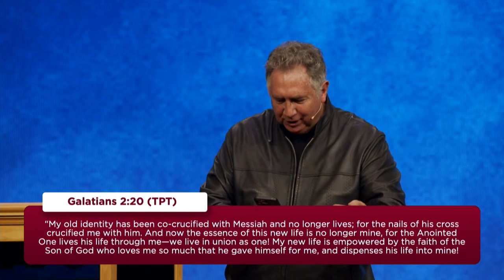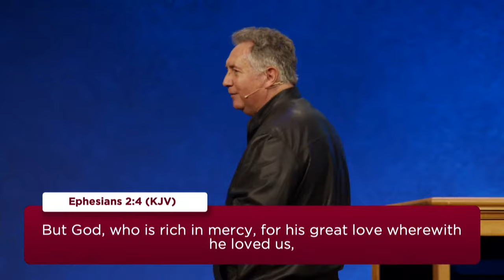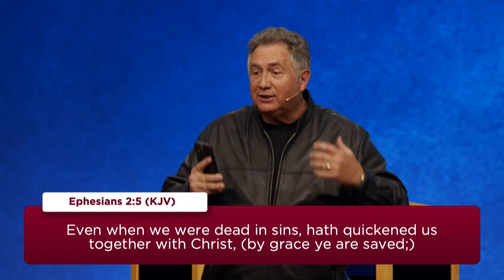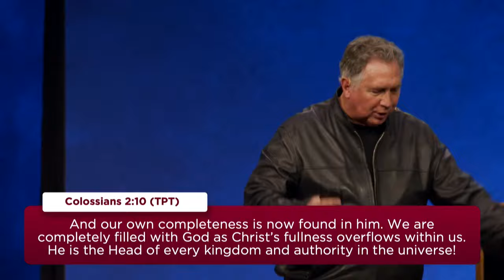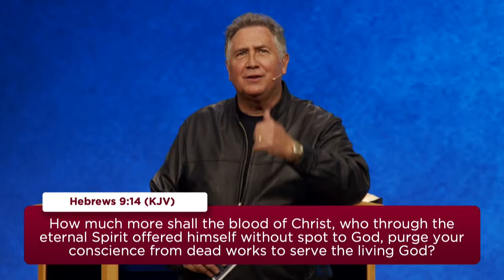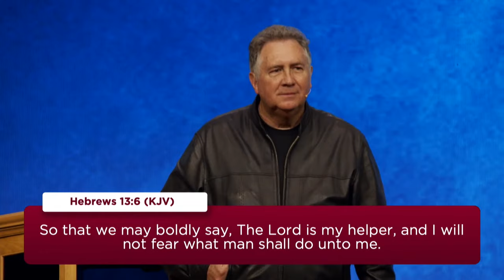Guest Speaker: Mark Hankins - March 16, 2022